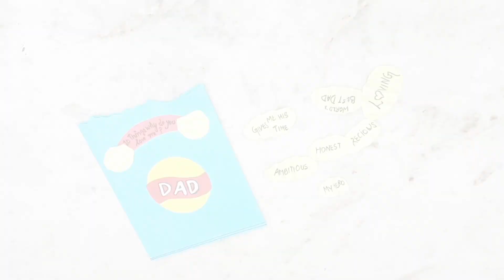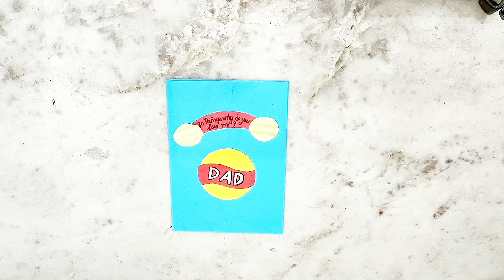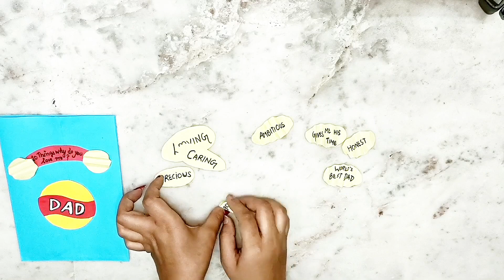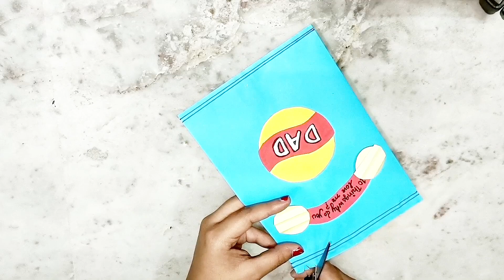10 reasons why I love my Dad / Cute gift ideas for father's day/ Diy easy gift for dad / Lays chips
10 reasons why I love my Dad / Cute gift ideas for father's day/ Diy easy gift for dad / Lays chips

In the above video , we are going to show you that how to make a beautiful gift for your father / grand father  to gift on father's day in just some easy steps ...😎

Material Required :

•Coloured A4 Size sheets
•Ruler
•Pencil
•Black Scetch Pen
•Glue
•Scissors

fathers day gifts during quarantine
gifts for fathers day
Scrapbook Base For Father's day
Handmade Scrapbook
Handmade card
Best gift ideas for dad
Gift ideas for my father
Handmade Gift Ideas For Rakhi
Gifts for Dad
Father's day gift ideas
Handcrafted Name Scrapbook
Handecraft Gift Ideas
Gifts For Father